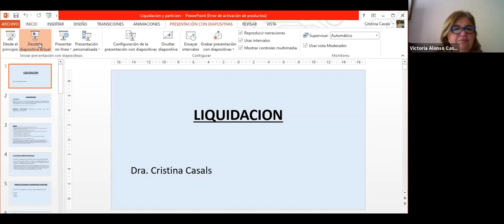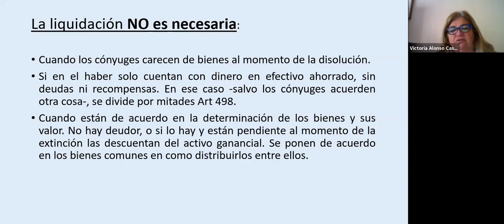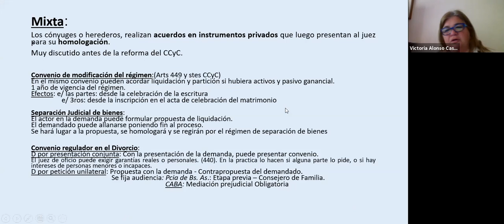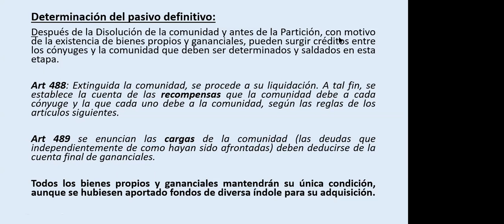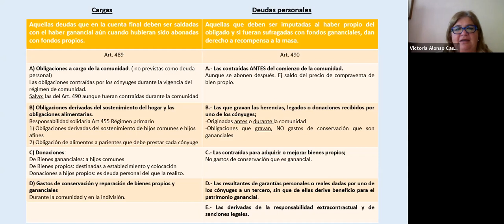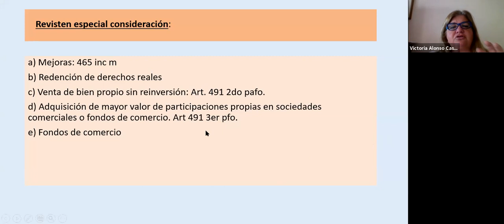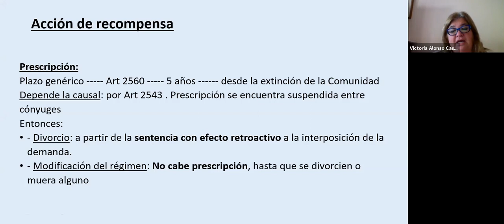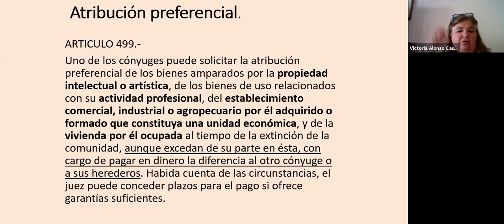1/10 Familia plan 18